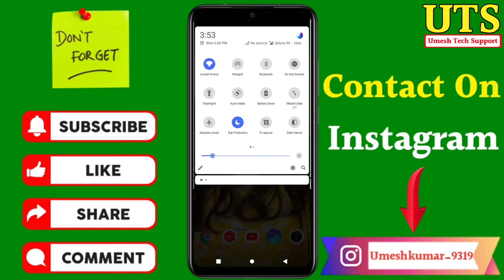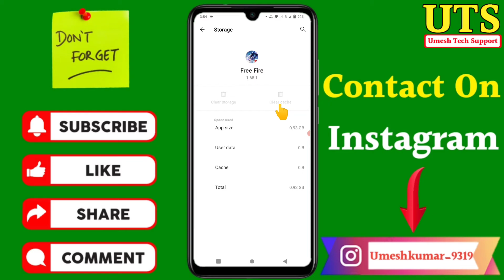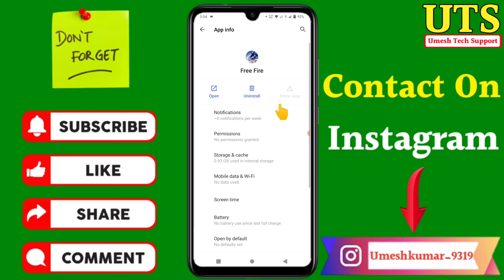FreeFire Is Not Opening Today | Freefire Kyu Nhi Chal Raha Hai | Free Fire Not Opening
Dosto aaj ki video Main maine aap Logon Ko bataya hai ki FreeFire Is Not Opening Today | Freefire Kyu Nhi Chal Raha Hai | Free Fire Not Opening

Your Queries- 👇
1.FreeFire Is Not Opening Today

2.Freefire Kyu Nhi Chal Raha Hai

3.aaj free fire kyu nahi chal raha hai

4.why game is not open free fire

5.why free fire is not opening today

6.free fire kyu nahi chal raha hai

7.free fire kyu open nahi ho raha hai

8.aaj free fire kyu nhi chal rha

9.free fire aaj kyon nahin chal raha ha

10.why free fire is not working today

11.the patch update is almost complete

12.free fire not opening after update